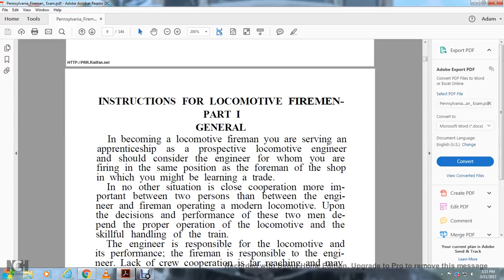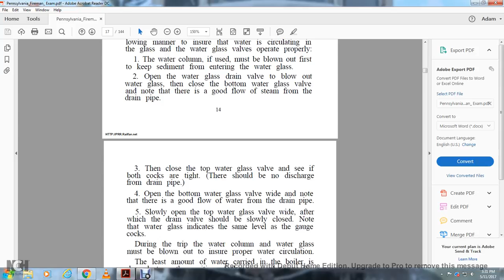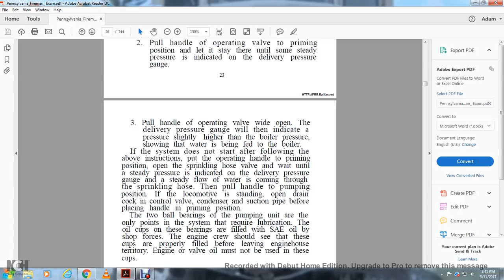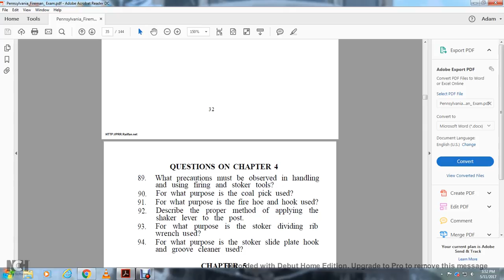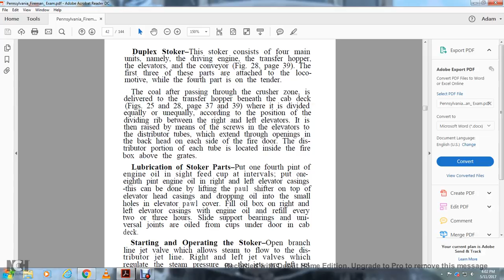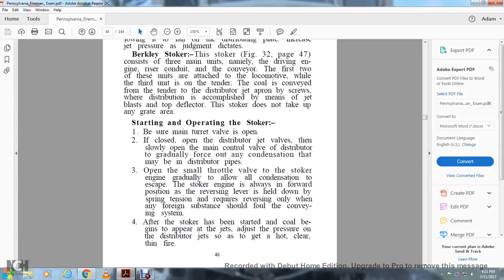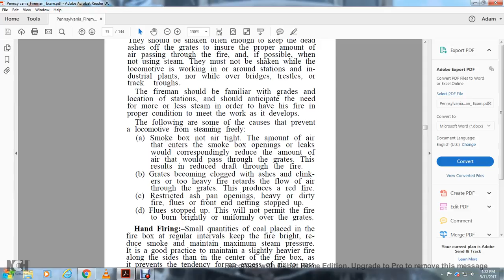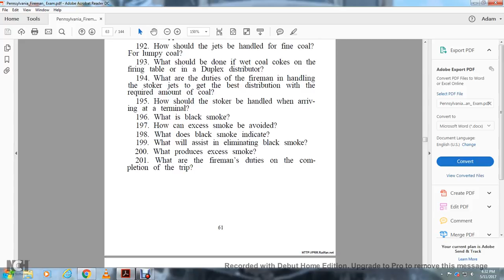PENN RAILROAD MACHINERY EXAM FOR FIREMAN PART2